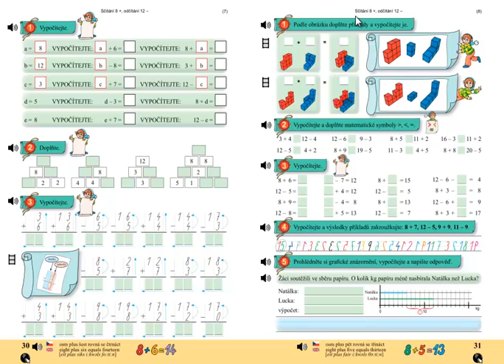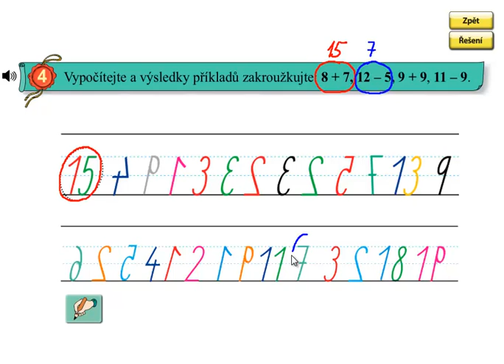Matýskova matematika 4.díl, strana 31, cvičení 4